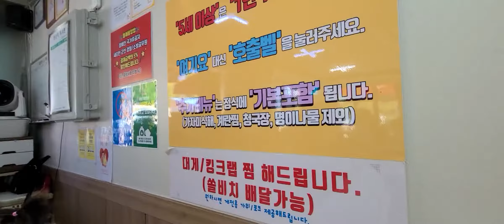뜰애홍합밥/ 삼척쏠비치 근처 맛집/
아재의 입맛으로 숨어있는 동네 맛집을 찾아내어 소개시켜드립니다.

적어도 돈이 아깝지 않은 곳들입니다.

오늘도 저의 채널을 찾아주셔서 감사합니다.

We will find and introduce hidden Korean local restaurants.

At least these are places where money is not wasted.

Thank you for visiting my channel again today.

홍합정식:  18,000(For 1 person)won